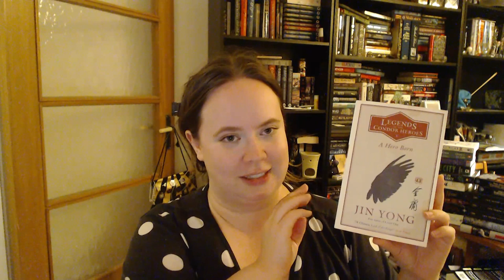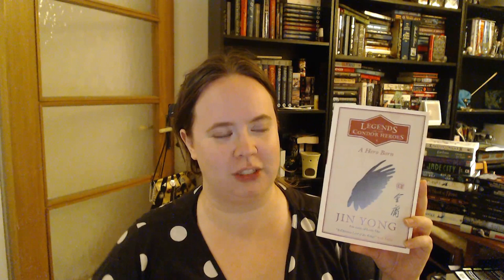A Swedes (midnight) thoughts about the TIME 100 Best Fantasy Books of All Time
I have a statistic wrong, it's 3 translated works (looked up numbers at midnight clicking on the first link does that) and there therefore 88 books from US and UK authors (or that first where published in the US/UK) on the list.

I forgot to include about the fact that I would have wanted to see the masterlist of 250 books.

So I filmed this a couple of nights ago so it feels kinda late by now. But hey, I'm putting it up now. It got way longer than I thought it was going to get. Tell me what your thoughts were when you looked through the list!

Note: And that another way to get more diversity internationally would have been to have, I dont' know, maybe 100 authors worldwide picking 5 book each. Then having to motivate inclusion on the list for each of the books according to the criteria that TIME magazine had. And then still have the masterlist avalible so that the curious could look at it.